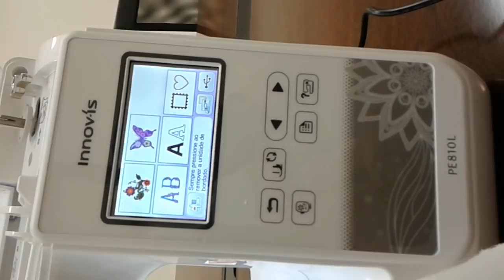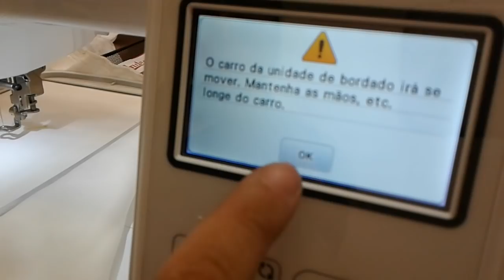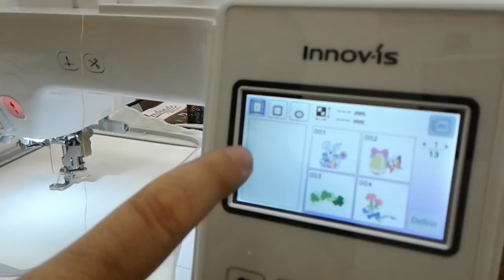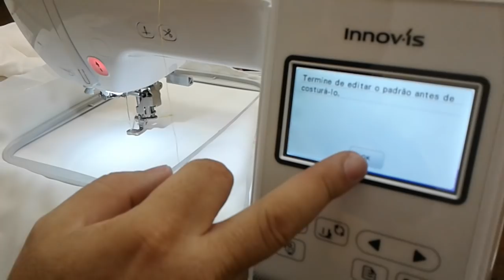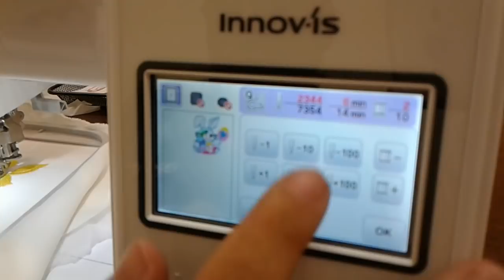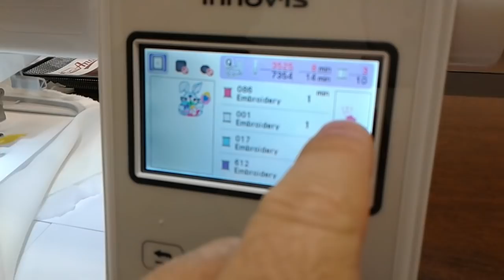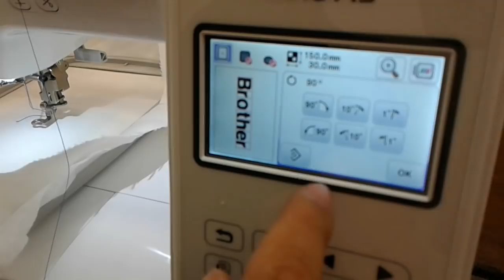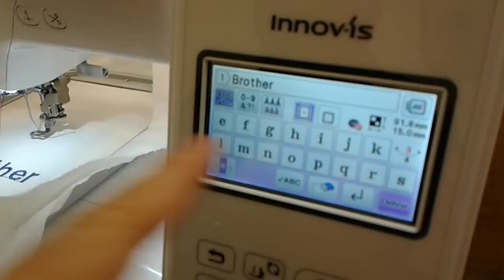PE810L Manuseio básico -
Baixe o aplicativo da Andrade - Sansei no PLay Store (celular) e vejam as novidades, modelos de máquinas.
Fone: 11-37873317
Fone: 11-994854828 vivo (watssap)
Skype: dagobertho3